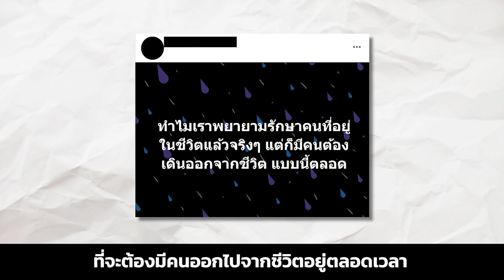อาจแค่ถึงเวลาที่ต้องลบคุณ ออกจากชีวิตเรา